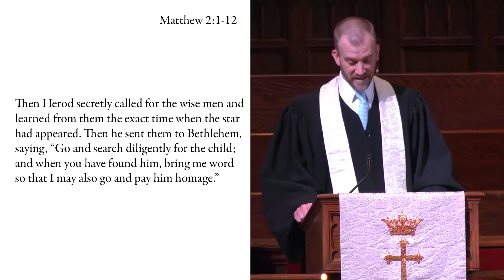January 2, 2022 “Led to Joy”, Rev. Michael M. Samson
"When they saw that the star had stopped, they were overwhelmed with joy."(Matthew 2:10)

Rev. Michael M. Samson

Music License Info All music used by permission: CCLI License #719352; OneLicense A-715008; or public domain.